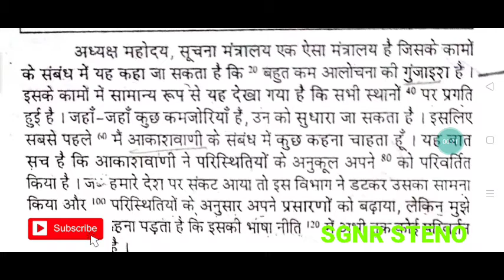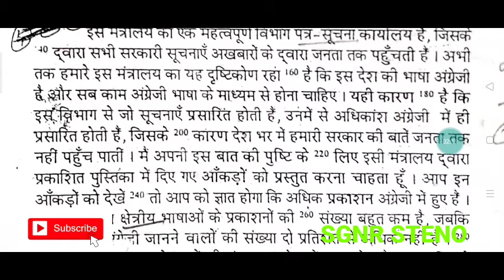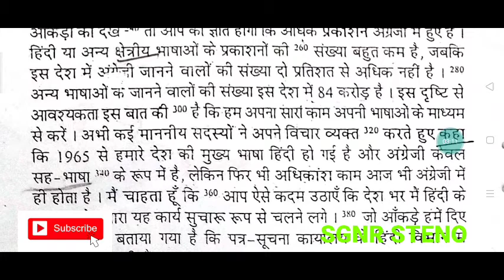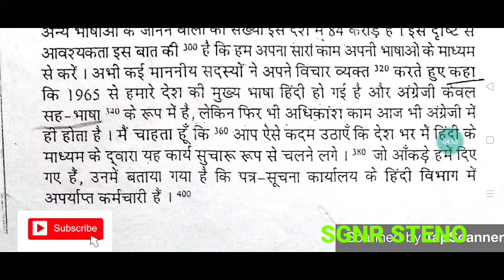रामधारी बुक -1अभ्यास 65